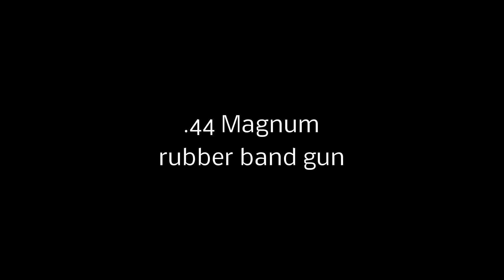.44 Magnum [rubber band gun]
made of wood

camera:   Casio Exilim ZR-200
program:  Video Deluxe MX